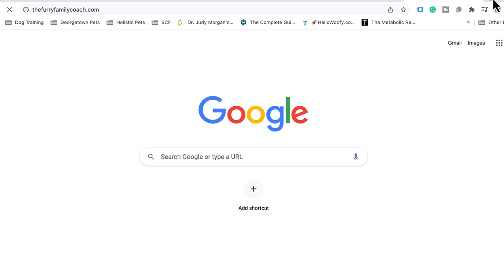HELP! My Dog Needs A Prescription Diet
When I was a new pet mom, I did everything my vet told me to do . . . including feeding the pricey bags of food sold in her office. I had 6 cats and they all were on different foods, even some "prescription" foods for weight management.

Fast forward and I now know that there is no "medicine" in those foods AND they have no requirements for additional feeding trials to prove effectiveness.

That said, there are some conditions that require altered nutrient profiles of food.
That's why I'm so glad there are Medicus Veterinary Diets.

Dr. Chris Bessent is the formulator of these real freeze-dried food diets. She is also the formulator and creator of Herbsmith and The Simple Food Project.

In today's episode, we'll do a deep dive into all of these projects, so you can be more informed to make better decisions for the care of your pets!